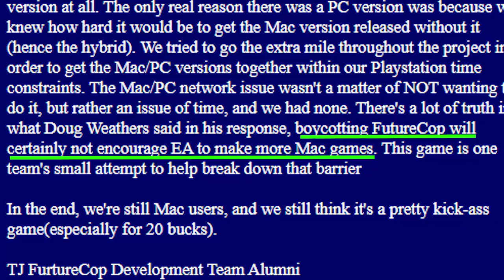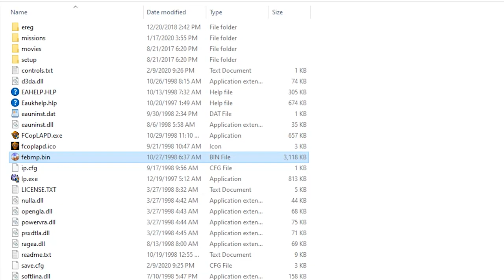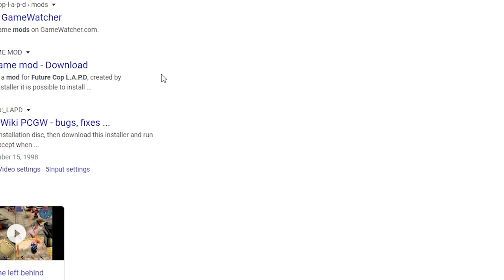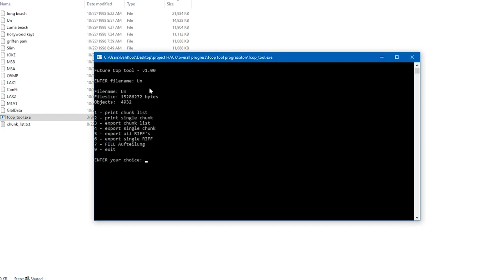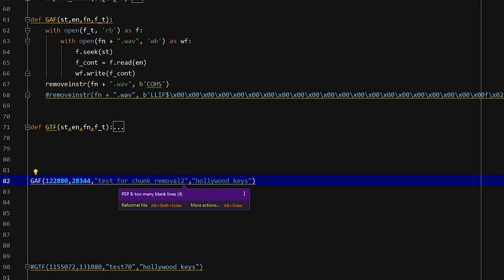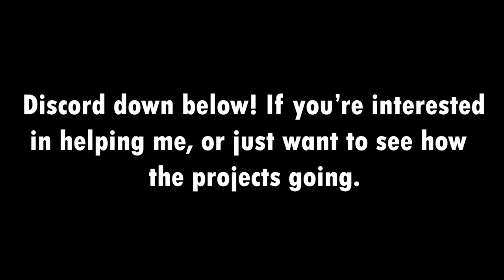Modding Future Cop LAPD is hard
Oh boy I started my adventure on modding this game, and I'm making some interesting discoveries

Heres the link to the tool that allowed you to read chunks (the website is in German so you will have to translate it)